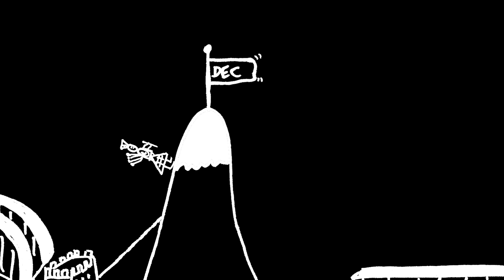Team Drawings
Imagine what fun it is for everyone to see their own drawings brought to life by animation! This is an original concept from Emma Plunkett, which brings compelling viewing to your conference. It is an interesting way for your team to communicate with each other about how they feel about their year. (All the original text and branding has been taken out of this video to preserve client confidentiality.)